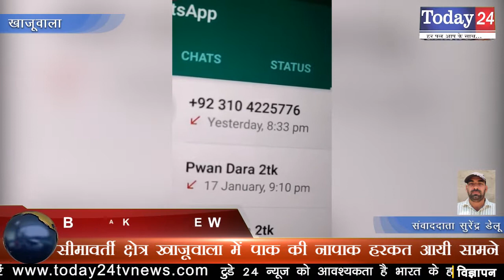सीमावर्ती क्षेत्र खाजूवाला में पाक की नापाक हरकत आयी सामने | Today24